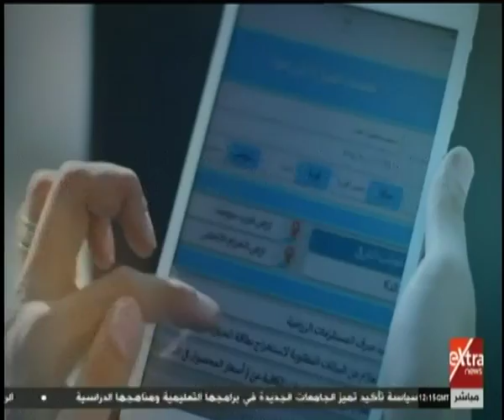الآن | مدير تحرير أخبار اليوم: مصر الآن تولي أهمية كبيرة للتعليم والبحث العلمي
الآن | مدير تحرير أخبار اليوم: مصر الآن تولي أهمية كبيرة للتعليم والبحث العلمي | 18 أغسطس 2019